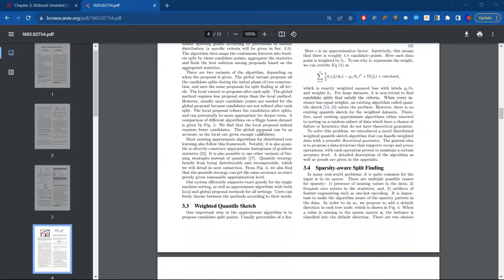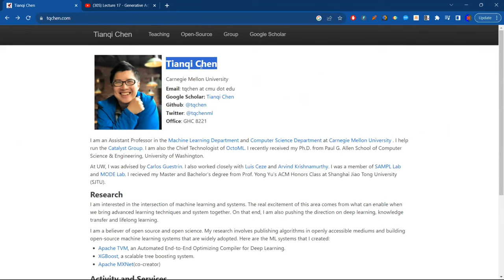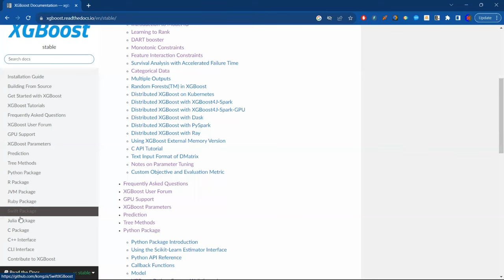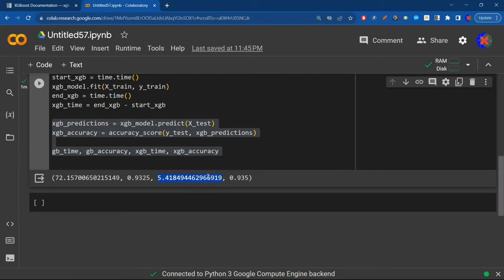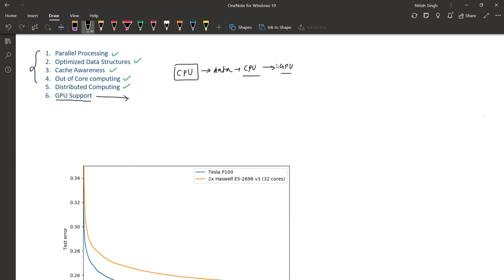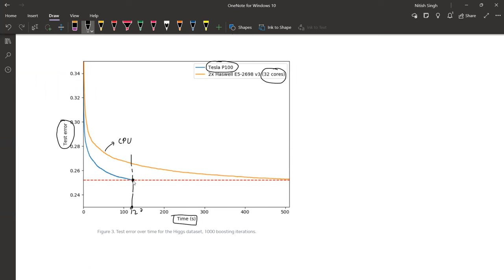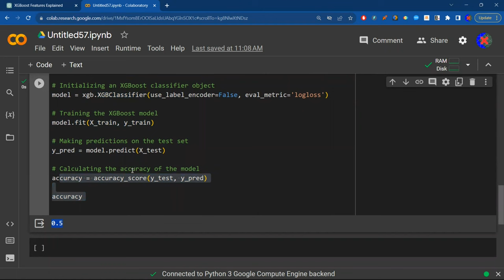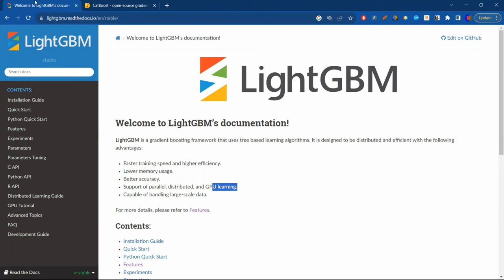Introduction to XGBOOST | Machine Learning | CampusX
In this video, we delve into the world of XGBoost, a powerful and versatile machine learning algorithm. Whether you're a data scientist, a machine learning enthusiast, or a curious mind, join us as we unravel the history, features, and performance aspects of XGBoost.

⌚Time Stamps⌚

00:00 - Intro
01:50 - XGBoost Introduction
08:14 - History of XGBoost
17:23 - XGBoost Features
19:05 - Flexiblity
27:53 - Speed
59:15 - Performance
01:01:51 - XGBoost Research Paper
01:17:13 - LightGBM
01:18:30 - CatBoost